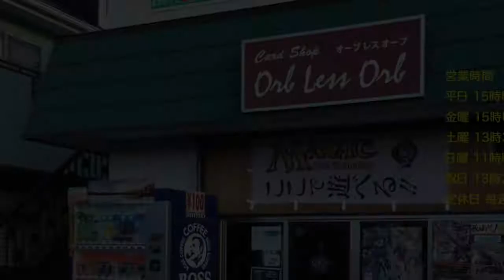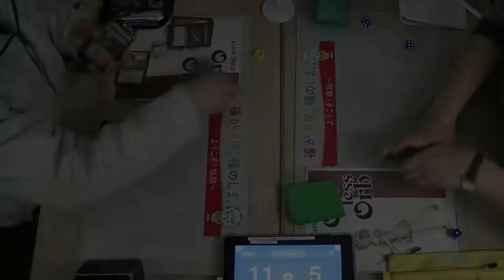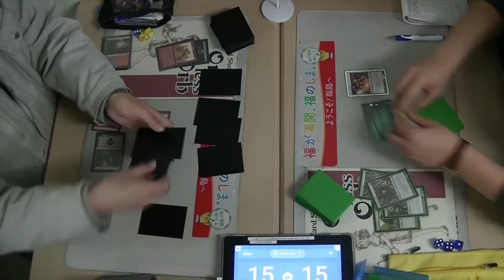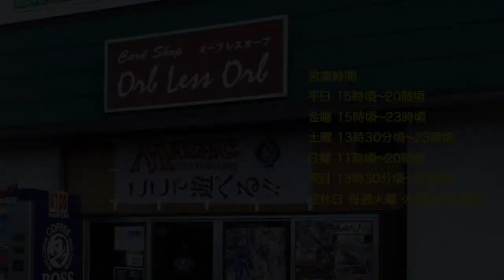Orb less Orb 3/10 Saturday Night Magic Modern Hollow One VS G Tron